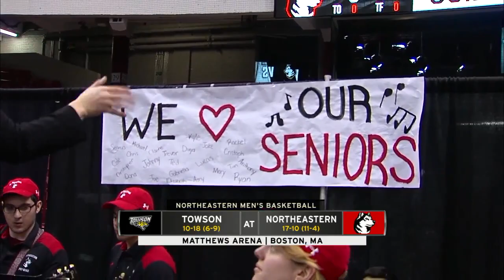Northeastern Men's Basketball vs. Towson | Feb. 23, 2019 | Game Recap